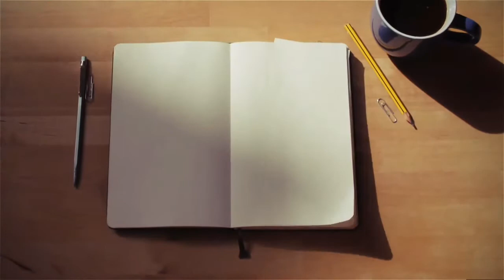Making Monster Faces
With Halloween coming up, we made our own monster faces from construction paper. This project was more for fun, however art has a lot of benefits for kids, even somewhat easy ones like this. It’s fun to get creative and let the child plan their art and put it into action.

With the pandemic and most schools going virtual, children are missing out on those hands on learning experiences. Being on the computer all day is boring. I post ideas we come up with for fun ways to keep learning alive during brain breaks.